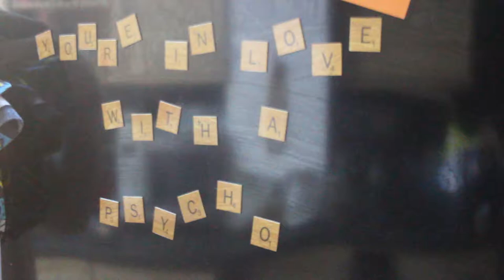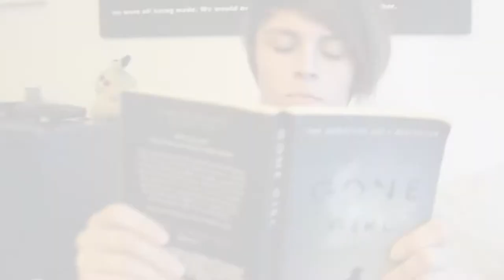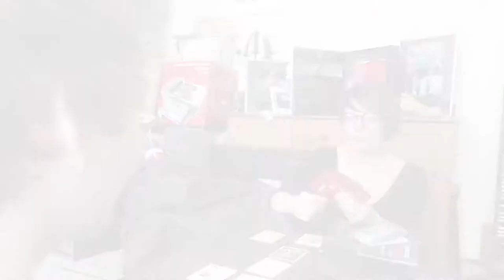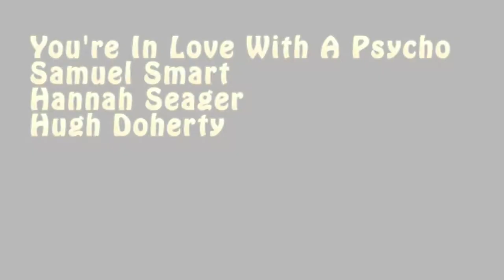You're In Love With A Psycho Music Video - Hugh Doherty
You're In Love With A Psycho Music Video
Starring Hannah Seager, Samuel Smart & Hugh Doherty
With Special Thanks to Hugh Laurie